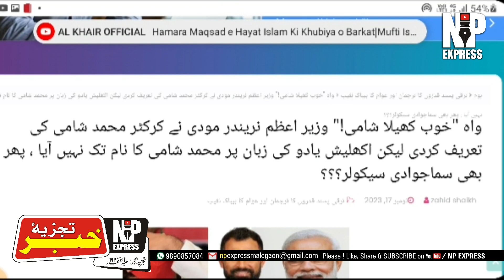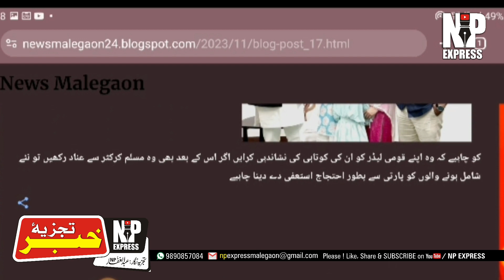जब Akhlish Yadav टीम इंडिया को बधाई देने में Mohammed Shami का नाम भूल गए । Samajwadi Party Malegaon